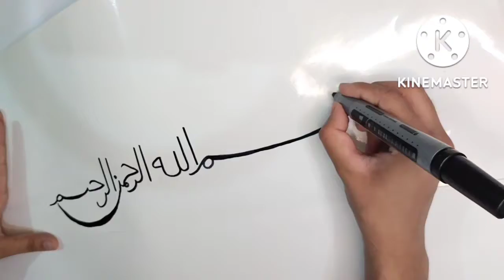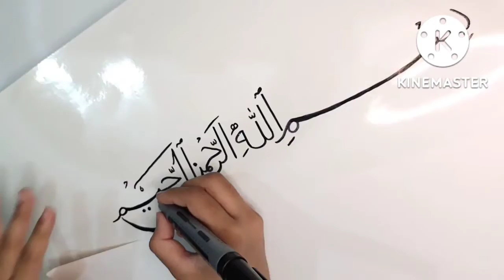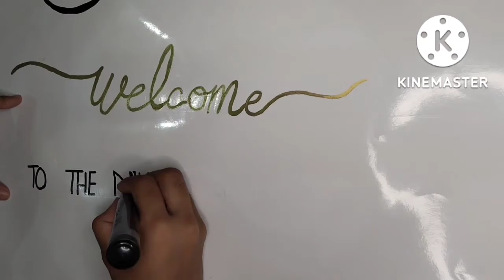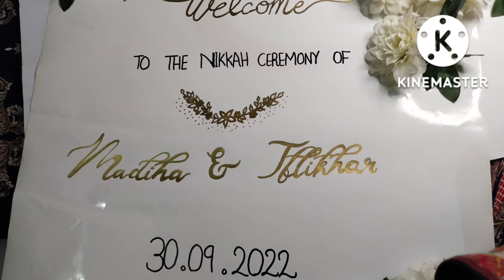nikkah entrance decor|| easy nikkah decoration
nikkah entrance decor